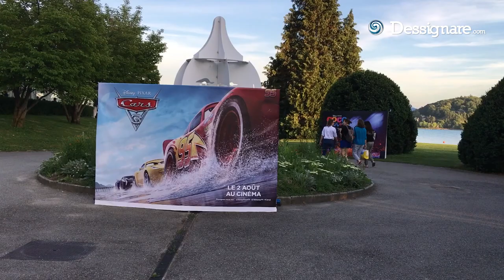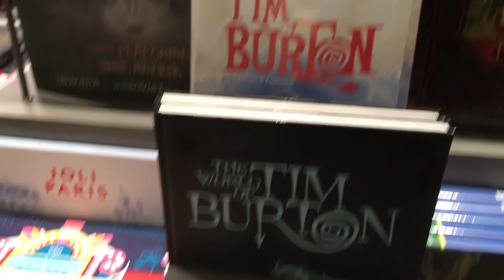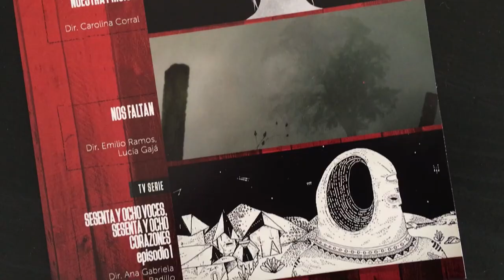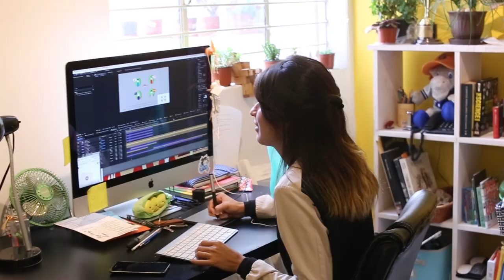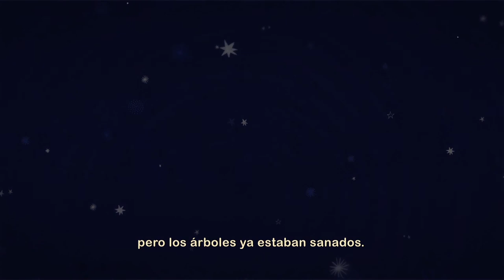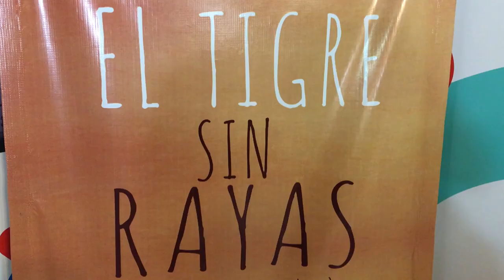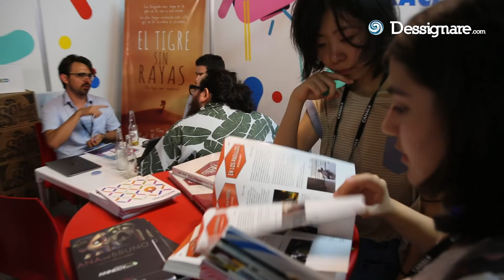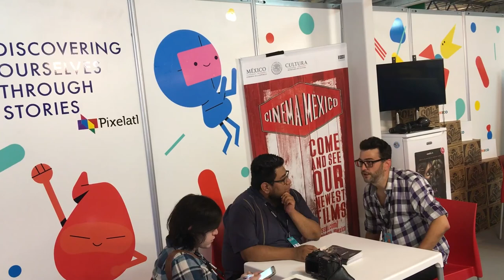La industria mexicana de Animación 🇲🇽 | Documental Annecy Festival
La industria de animación en México crece año con año.

Annecy Festival es el festival de animación más importante a nivel internacional y 2017 contó fue históricamente la edición con mayor presencia de artistas y productores de México. Con un a delegación de más de 30 profesionales compitiendo y participando en las actividades del Festival y el mercado MIFA.

🎬 SOBRE EL PROYECTO:

Se presentó el estreno de Ana y Bruno. Pablo Baksht, productor del filme,  que nos comparte su emoción ya que la película se presentó como Pitch en 2009 y después de años de desarrollo por fin ha sido proyectada con muy buena recepción entre el público internacional que expresó muy buenos comentarios y los  felicitar por crear una película “universal y a la vez mexicana”.

Emilio Ramos, artista seleccionado por su cortometraje "Nos Faltan" nos comparte su impresión sobre la comunidad de animadores y estudios en México y la relevancia del FESTIVAL Annecy por su cultura de animación y la importancia de los festivales.

Gabriela Badilllo, directora y creadora del proyecto 68 voces, 68 corazones, un proyecto de rescate de lenguas indígenas narrados en su lengua originaria que busca promover el respeto y uso de las lenguas. Este proyecto fue seleccionado como serie de televisión exhibida en las pantallas del Annecy Festival.

Raúl ‘Robin’ Morales nos habla sobre su participación en el MIFA Pitches en la categoría Animation du Monde con su proyecto El tigre sin rayas que se presentó ante la comunidad internacional.